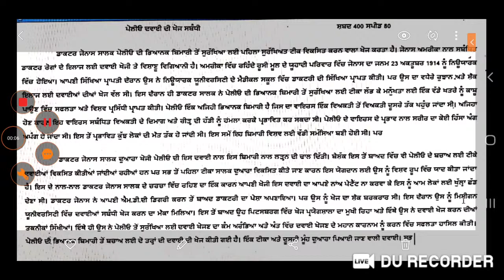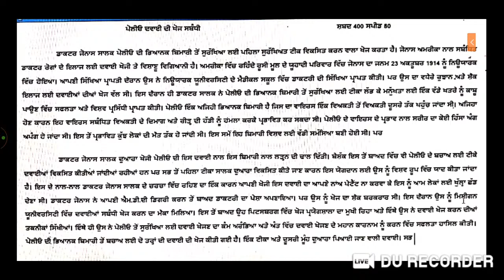ਪੰਜਾਬੀ ਸਟੈਨੋ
live dictation